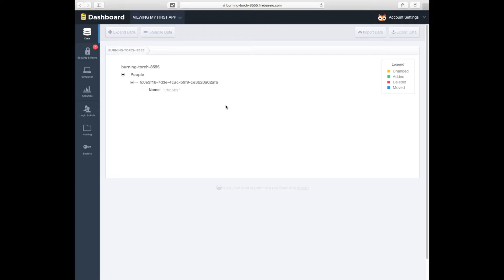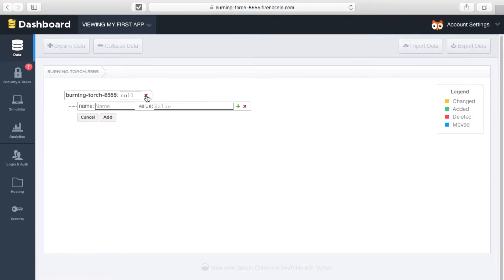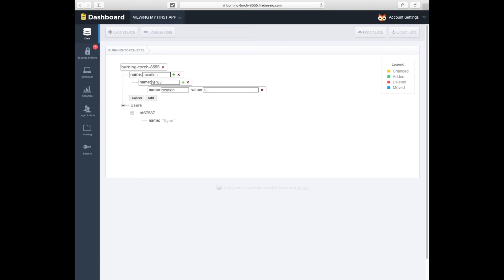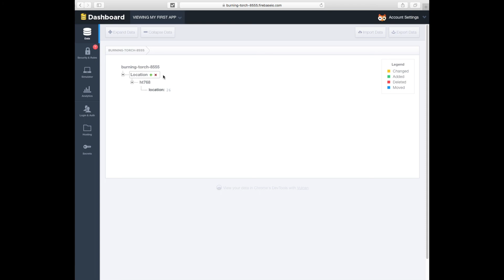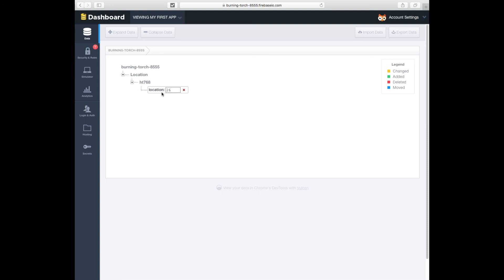How Firebase Works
Create an App Like Uber and integrate firebase as a backend. Part 2 Integrating Firebase in Uber App.